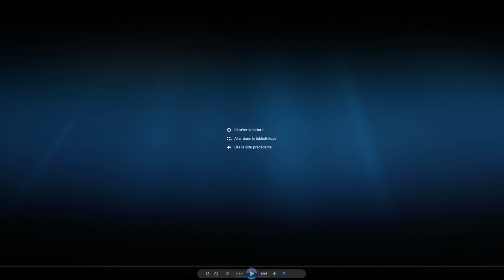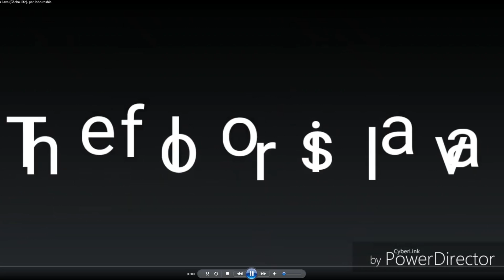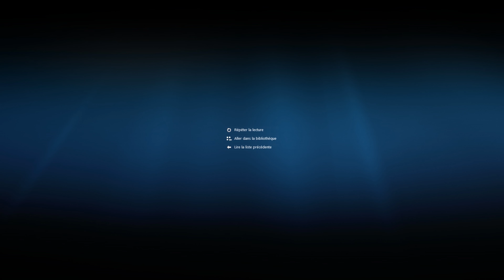Le SCEPTRE Magique ! Mes RÉACTIONS à vos FAN fiction Gacha LIFE #4 !!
▶ Merci à tous pour vos fan fictions !! Un prochain épisode est déjà en préparation :D

Un badge exclusif devant ton pseudo en live + dans les commentaires + grade Discord et salon privé ! ♥